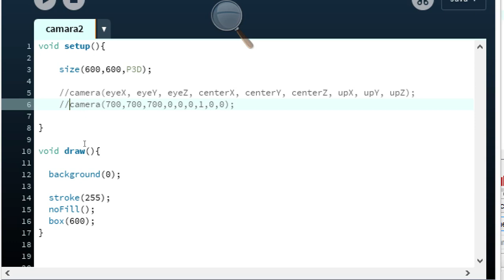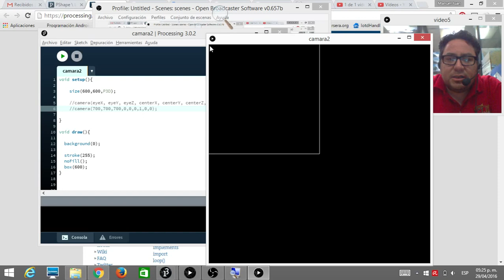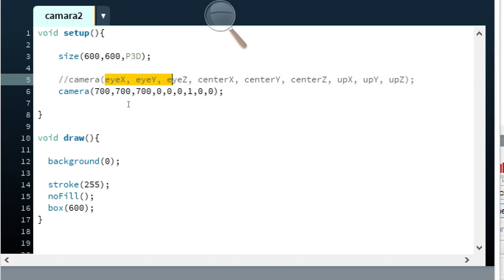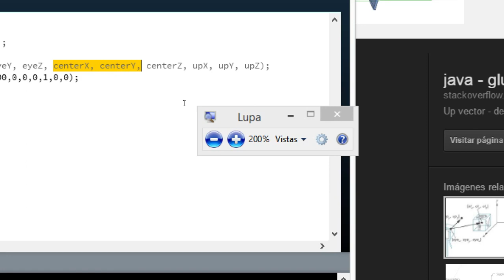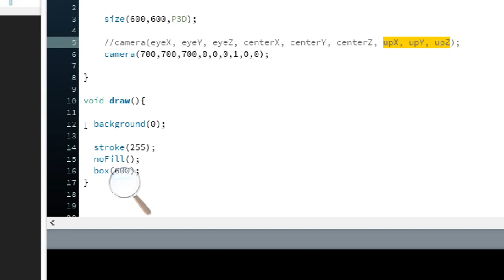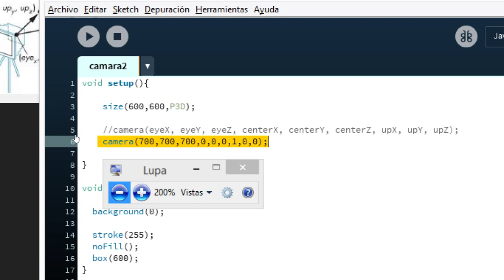Uso de la cámara en Processing